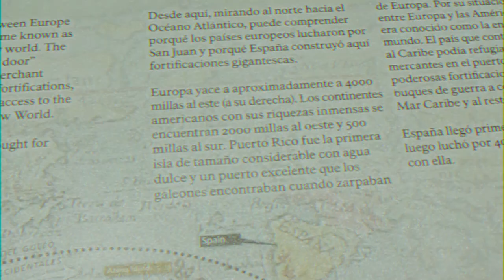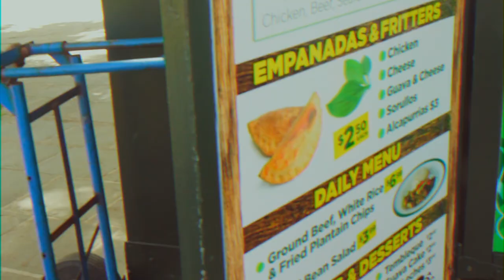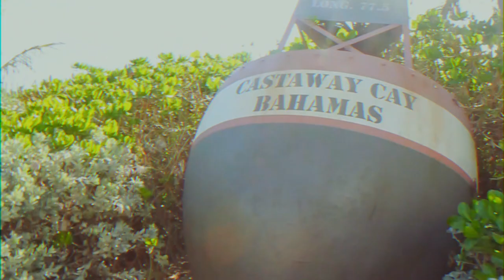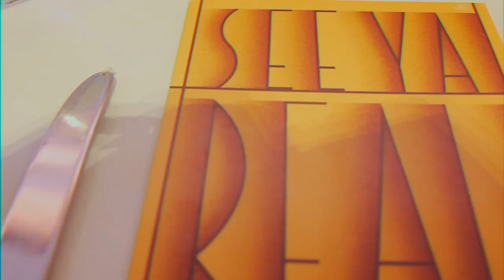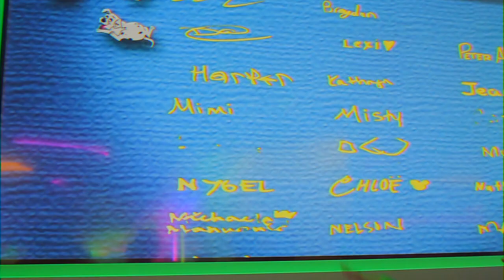sweet life on disney wonder | 2018 cruise vlog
Found some old footage from my family’s Disney Cruise in 2018 and decided it was finally time to piece these clips together! Though this vlog does not do justice to the magical experience, I’m super happy I was able to document a bit of the journey. Every single day during this trip was filled with unforgettable moments that I would do all over again in a single heartbeat!

We met the kindest Disney Cruise employees who always made it a point to keep the magic alive. Every group on board had designated members during the whole trip, thus, we saw the same two people every day. Our members were Christian and Reagan -- the friendliest and most hospitable individuals ever! Their hard work and dedication show in their infectious smiles and the way they took care of us. At the end of our trip, the kids and I even wrote them a letter to thank them for all their kindness.

I hope this vlog encourages you to go on a Disney Cruise one day :')

Sincerely,
Mich

P.S. you are never too young or too old to feel the magic! xx

» Age: 20
» Name: Michaela
» Ethnicity: Filipina
» School: Senior at SJSU